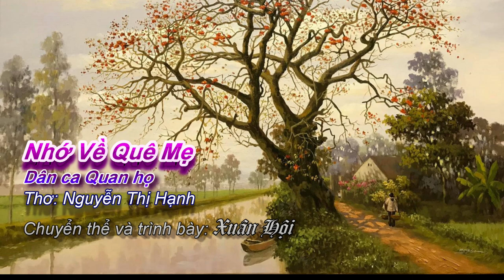Dân ca Quan họ lời mới: NHỚ VỀ QUÊ MẸ, Chuyển thể Thơ Nguyễn Thị Hạnh, Chim khôn đỗ ngọn thầu dầu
Chuyển thể và TB: Đinh Văn Hội